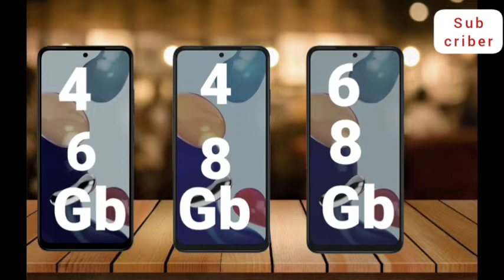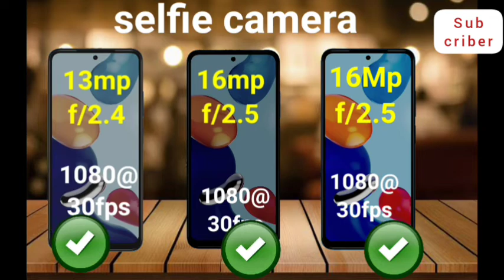redmi note 11 vs Redmi note 11s vs Redmi note 11 pro | redmi note 11 pro 4g vs redmi note 11 pro 5g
redmi note 11 vs redmi note 11s vs redmi note 11 pro | Redmi note 11 vs Redmi note 11s | Redmi note 11 pro 5g vs redmi note 11 4g | Redmi note 11 | redmi note 11s

Redmi note 11s vs redmi note 11 pro 4g vs redmi note 11 pro 5g

redmi note 11 pro redmi note 11 pro 5g
redmi note 11 pro4g vs redmi note 11 5G
Redmi note 11 vs redmi note 11s
redmi note 11 pro vs redmi note 11s
Redmi note 11 pro 4g vs redmi note 11s
redmi note 11 pro 5g vs redmi note 11 s
redmi note 11 vs redmi note 5g
redmi note 11 4g vs redmi note 10 4g
redmi note 11 pro 4g vs redmi note 10 pro 4g
redmi note 9 vs redmi note 10 vs redmi note 9
redmi note 9 pro vs redmi note 10 pro vs redmi note 11 pro

best mobile phones 15000 to 20000
best phones under 20000
best gaming mobile phones under 20000
best gaming smartphone under 20000
15000 to 20000 best mobile phones
best camera phone Under 20000
best smartphone under budget
cheapest smartphone
best mobile phones under 10000 to 15000
10000rs to 15000rs best mobile
10000 to 15000 best mobile phones
best mobile phones under 12000 rs
best mobile phones between 10k to 15k
top Gaming mobile phones 15000 to 20000
top gaming mobile phones 25000 to 30000
25000 to 30000 best smartphone
20000 to 25000 best smartphone

Sabhi logo ko ek acha or sasta 5g chaiye , to aaj hum apko 15000 sale 5 sabse best 5g smartphone ke baare me btayenge and in sabhi phones me apko 4g ke comparison me achi performance mil jayegi . inme se kuch phone me apko 7 5g support milega to kuch me 6 5g bands and in sabhi phone me price ke hisaab se apko camera bhi acha milega , display bhi thik milegi or battry bhi achi milegi , to guys agar apko lena hai ek acha 5g smartphone under 15000 then is video ko complete jrur dekhna...

smartphonephones under 15000 in india 2022
2.5g Smartphone under 15000
3.5g mobile under 15000 in india 2021
4.Best 5g smartphone under 15000
5.Best 5g phones under 15000
6.Best 5g mobile phones under 15000 in india 2021
7.Top 5 best 5g smartphone under 15k
8.Top 5 powerful 5g smartphone under 15000
9.5g smartphone under 15k in 2022
10.Best 5g mobile phon3 under 15k

So guys aaj ki is video ka topic hai top 5 smartphone under 12000 in 2022, to agar apko lena hai 12000 mei , to is video ko ap pura dekh lena , aaj jo m apko phone bataunga unme apko Mediatek helio g95 ka powerful processor milega , super amoled display milegi or 90hz ka higher refresh rate hoga or sath hi iski 6000mah ki battery milegi ,means sabhi phone is time ke according sabse best honge .
1.Best gaming phone under 12000
2.Top 5 powerful phones under 12000 in india 2022
3.Gaming phone under 12000
4.Best smartphone under 12000 in 2022
5.Best gaming phones under 12000
6.Best smartphone under 12000 in india 2022
7.Best phone under 12000 6gb ram 128gb rom 2022
8.Best phone under 12000
9.Under 12000 best smartphone 2022
10.Gaming phones under 2022
1.Top smartphones under 15000 5g
2.Top mobiles under 15000 in 2021
3.Top 5G mobiles under 15000
4.Best phones under 15000 in India December 2021
5.Best 5G phones under 15000
6.Top 5 best 5G phones under 15000 in 2021
7.best mobile phones under budget
8.best alrounder mobile phones
9.best smartphone for gaming
10.Best 5g smartphone under 15000
11.Top 5 best 5 mobile phones under 15000
12.Best 5g mobile phones under 15000 in 2021
13.5g Smartphone under 15000
14.5g phones under 15000 in 2021
15.5g mobile phones under 15000
8GB+128GB | Top 7 Phones Under 15000 in January 2022 | Best Smartphone Under 15000 |

1) best gaming phone under 15000
2) best phone under 15000
3) best phone under 15000 for gaming
4) best mobile under 15000
5) 6gb ram 128gb rom smartphone under 15000
6) best gaming smartphone under 15000
7) 8gb ram phone under 15000
8) 8 gb 128 gb phone under 15000
9) best phone under 15000 6gb ram 128gb rom
10) 6000 mah battery phone under 15000

best mobile phones for gaming between 15000 to 20000
5000 to 10000 best mobile phones

sdsknowledge